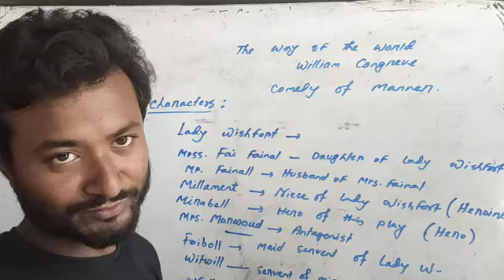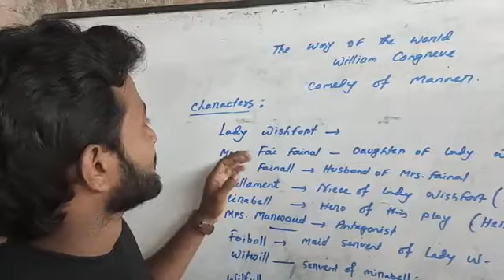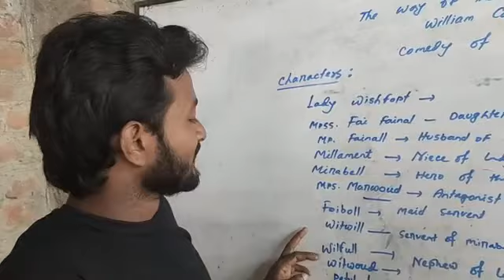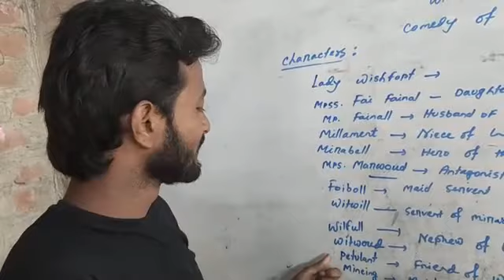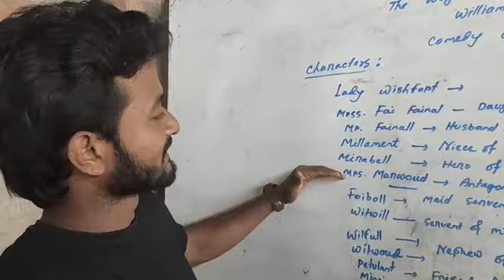The Way of The World (part-1)character analysis in Bangla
A comedy of manner written by William the
 Congreve in Restoration age.